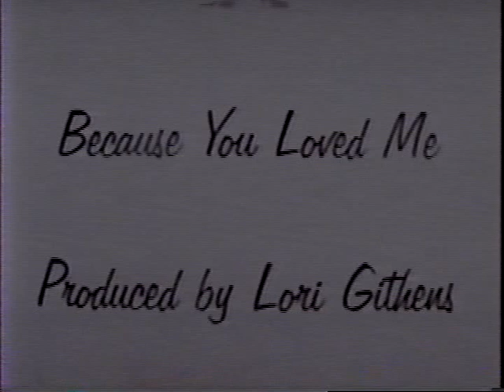Because You Loved Me- Starsky & Hutch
Predigital era video made in the 1990's.